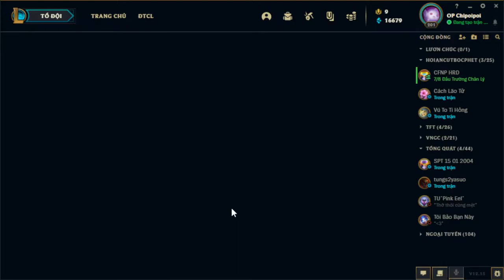HC Gaming Pengu TFT Challenge to Top 1 TĐ Day 35 META ra gì chơi đó